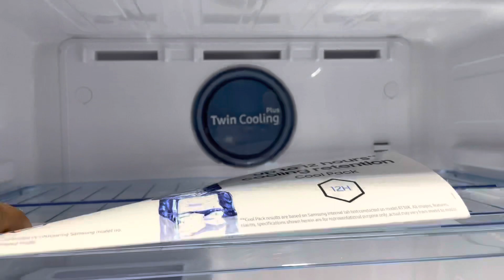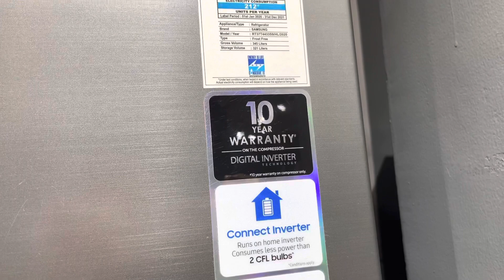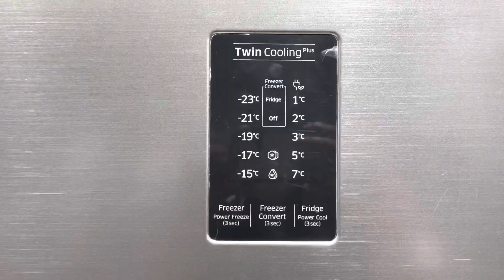Samsung refrigerator 393 litres |look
Samsung refrigerator 393 litres

1/digital Inverter compressor

2/Multiflow cooling features

3/Fresh room, multi storage box

4/Anti bacterial gasket

5/Twin cooling plus

6/R600 . refrigerant